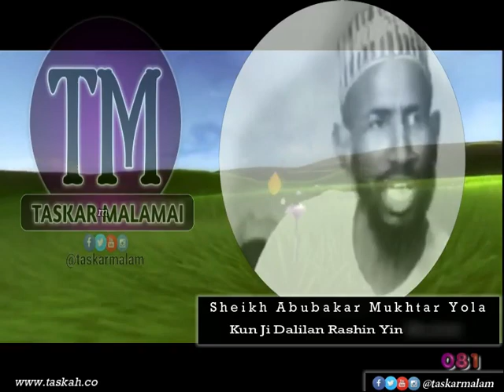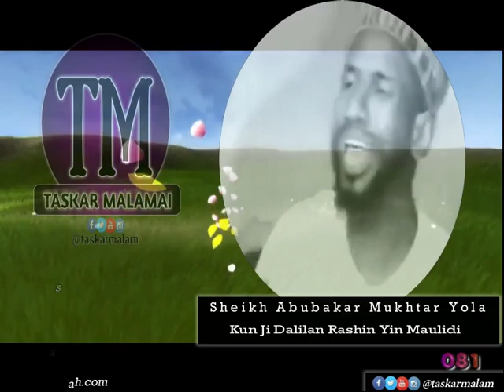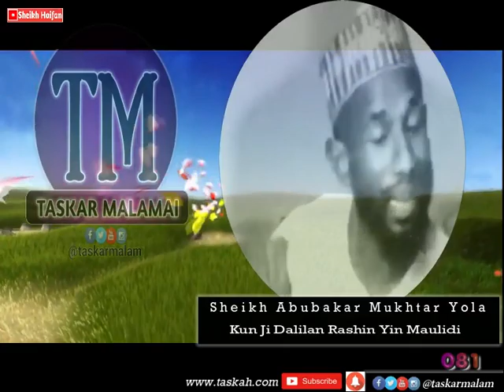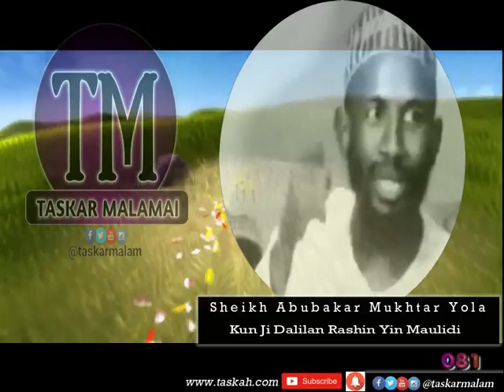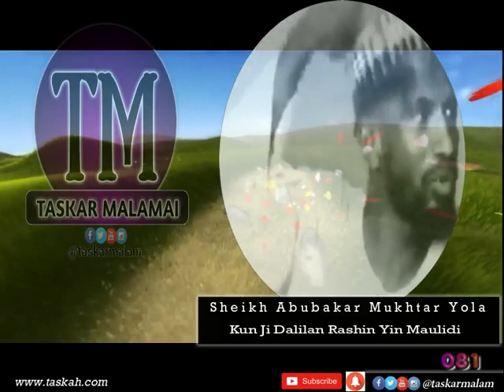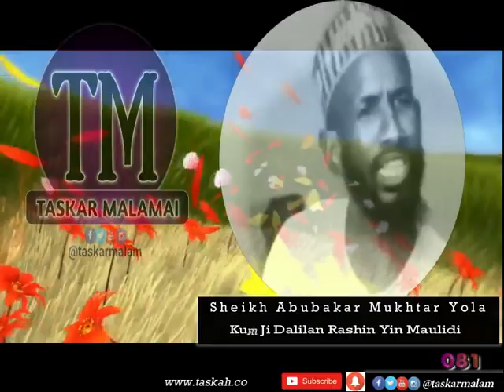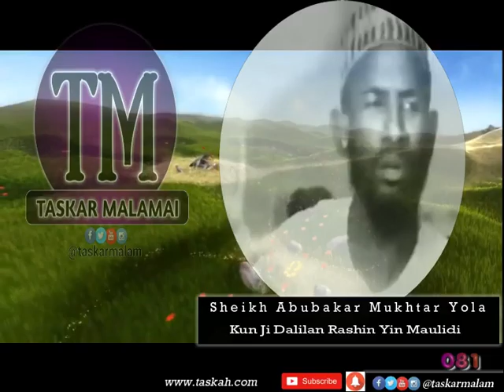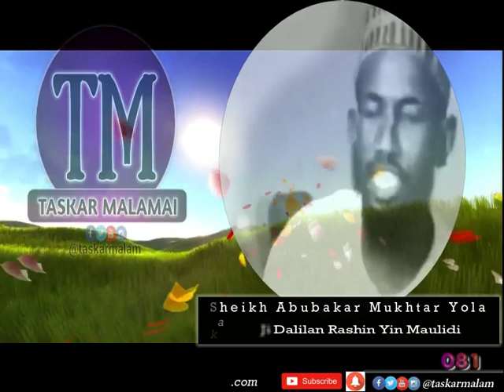081 - Dalilan Da Suka Sa Bamu Yin Maulidi - Sheikh Mukhtar Yola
idan kuka ga duk wani Ahlus Sunnah ba ya Maulidi, to fa ga dalilai a wannan video.